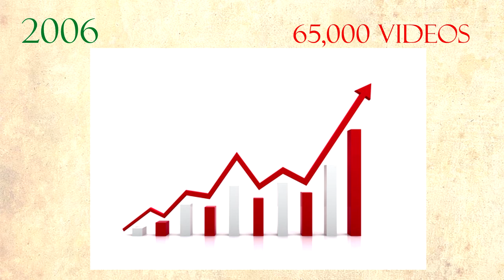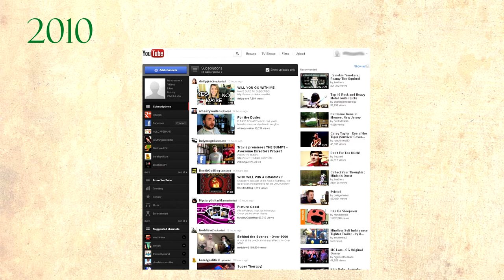What is the History of YouTube??? | THO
A video about the history of YouTube.
Suggestions for other history videos can be left in the comment box.

Video content:
Start-up: 2005 by Chen, Hurley and Karim.
The qite quickly grew and became very popular.
Sold to Google for 1.65 billion US Dollars
New CEO: Kamangar
YouTube awards
YouTube shows
new CEO: Susan Wocjicki
Live presidential debate
Headquarters in San Bruno
Quality improvement over the years
1 billion+ views on videos
Pewdiepie and HolaSoyGerman
Play Buttons